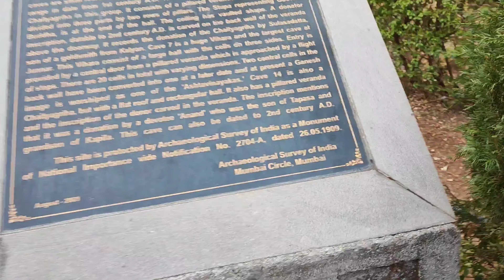अष्टविनायक यात्रा |ASHTAVIVAYAK YATRA | EPISODE - 5 |गिरिजात्मज (लेण्याद्री) | Girijatmaj (Lenyadri)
Good morning Friends ,Namaste and Hello 👋 My Channel RUDHESH
ASHTAVIVAYAK YATRA | EPISODE - 5 |गिरिजात्मज (लेण्याद्री)
Hey friends, Siddhesh Patil this side and thanks a lot for watching my video . Please "LIKE  " the video if u enjoyed watching or also " COMMENT" IF U want to Suggest something or Appropriate 🤩